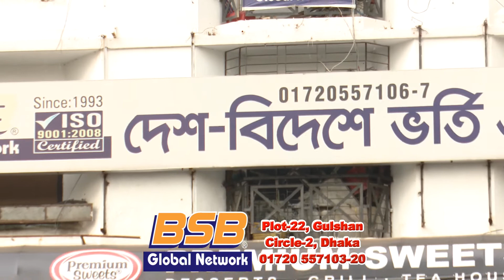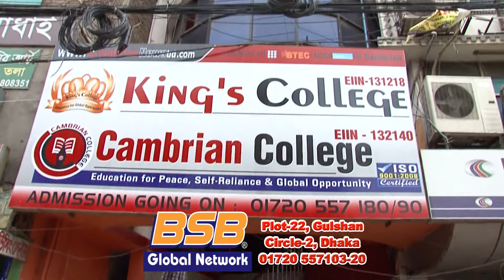BSB Documentary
Organized By BSB - Cambrian Education Group